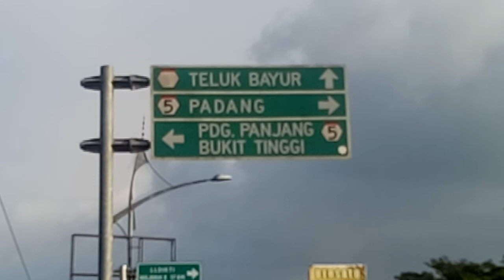Sampah Berserakan, Merusakan Kawasan BIM Padangpariaman ,Pemerintah Tutup Mata